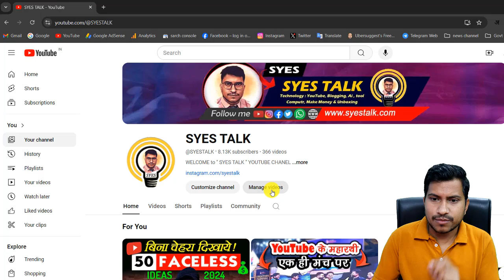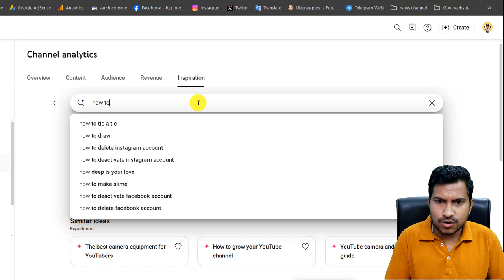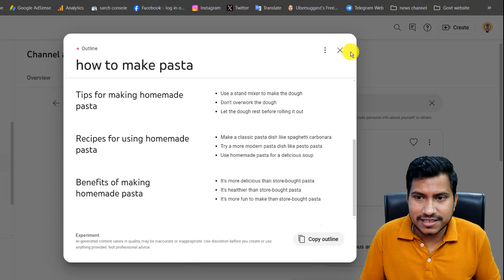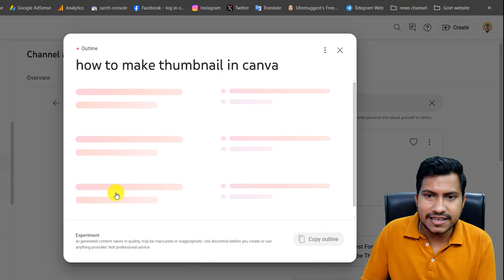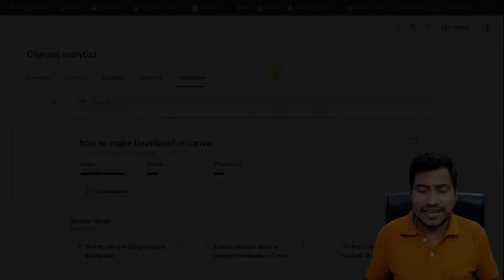YOUTUBE Ai : अब YouTube Inspiration खुद बतायेंगा Title, Tags, Description & Script Idea's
youtube ai video maker, youtube ai automation, youtube inspiration kya hota hai, youtube inspiration tab, youtube inspiration option, inspiration youtube studio, youtube title and description tags and script writing.

( youtube ne ak naya ai tool youtube inspiration jari kiya hai iski madad se kaise youtube ke liye title, tags, description, script taiyar karenge iske bare me jankari di hai)

youtube seo
youtube script ai
youtube video title and description generator
youtube ai tools
chatgpt youtube description
chat gpt youtube description
youtube title generator
youtube video description
youtube video description generator
ai youtube title generator
best ai tools for youtube content creation
youtube script ai writer
youtube tags to get views
seo youtube description using ai
best ai tools for youtube creators
youtube ai